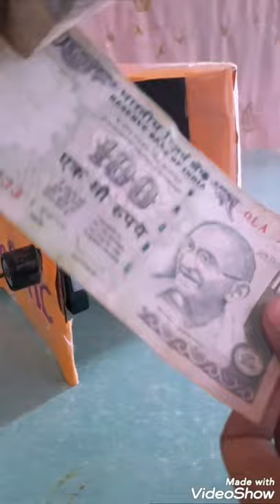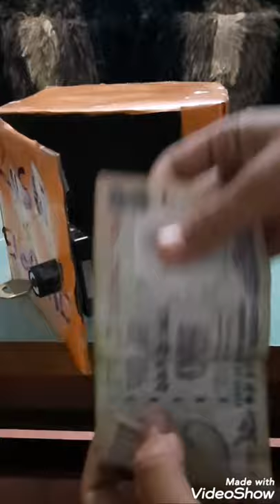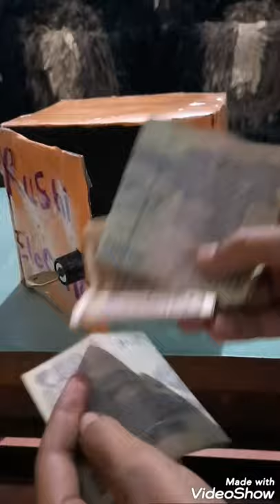How To Make Safe Locker With Cardboard .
Hi my dear friends . how are you all are fine . so, Today we're making A safe locker that is making only from only  2 things that is locker and from cardboard . so watch full video and make it at home . To make the things safe .